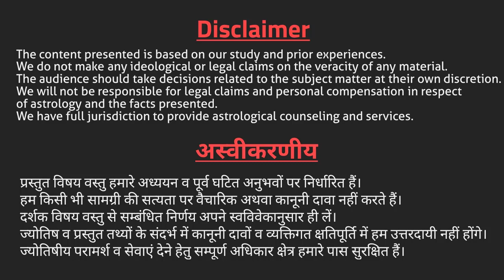विवाह शादी में आ रही समस्याओं पर आपके प्रश्नों और कमेंट्स के उत्तर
comment answers on marriage issue
आपके द्वारा कमेन्ट में पूछे गए प्रश्नों के उत्तर जवाब
विवाह कब होगा?,
शीघ्र विवाह के लिए क्या करें ?,
विवाह बाधा, को लेकर कुंडली में दोषों की विवेचना

लड़कों व लड़कियों के विवाह में विलम्ब से जुड़ी समस्याएं और उन पर आपके प्रश्नों के उत्तर देते हुए इस वीडियो के माध्यम से दर्शकों के प्रश्नों और शंकाओ का समाधान दिया गया हैं |
किसी भी स्थिति में इनका लाभ लेकर सोभाग्य पूर्ण जीवन के लिए अवश्य प्रयोग को करें |

ज्योतिष और जीवन